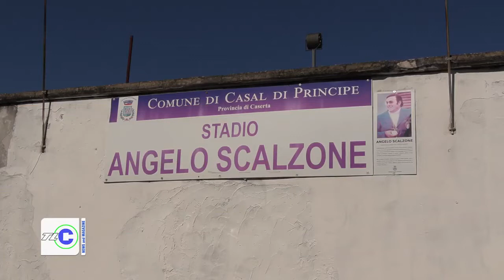Casal di Principe (CE) - Inaugurazione stadio Scalzone dopo i lavori (25.04.21)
- Casal di Principe (CE) - Inaugurazione stadio Scalzone dopo i lavori
CASAL DI PRINCIPE - Inaugurazione dello stadio "Angelo Scalzone" dopo i lavori in tempo di record del rifacimento della pista di atletica e del manto erboso in sintetico di ultima generazione. Lavori svolti con il prestito dal credito sportivo per un importo di un milione di euro. Un servizio per Tlcnews di Augusto Fontana (25.04.21)

TLC News